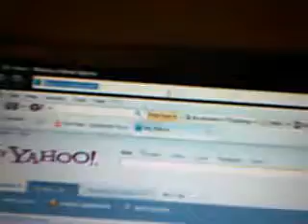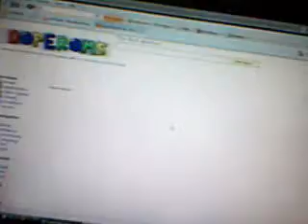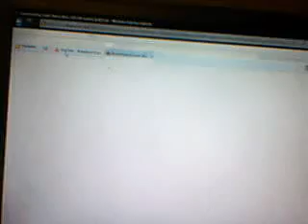the link to super mario bros 2 japan for nes emulator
i'm just showing the link to get this game.